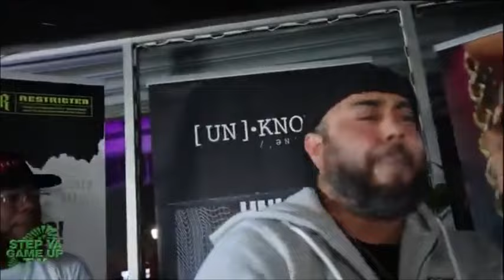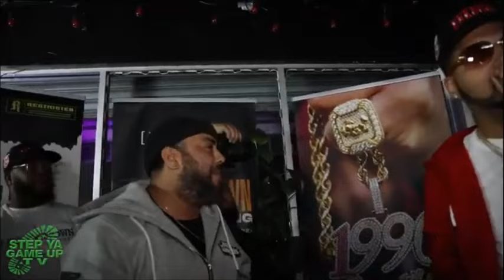Hartford PO 1990 Somethin ＂5th Year Anniversary＂ Showcase (2)